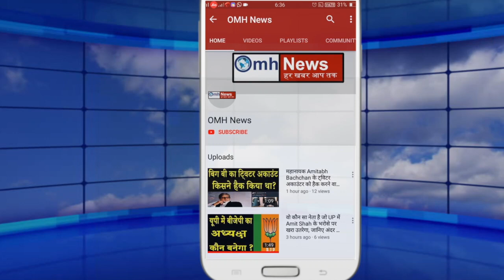Big information coming about Kim Jong-un